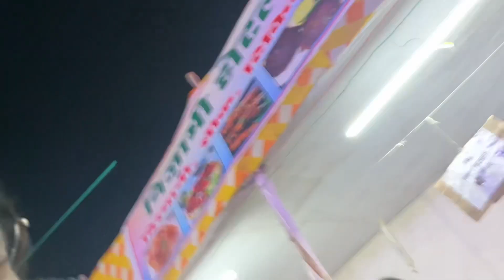Main pehli baar mela gaya😇😇| Vyapar Mela Bilaspur 2023 | Uncut Vlogs